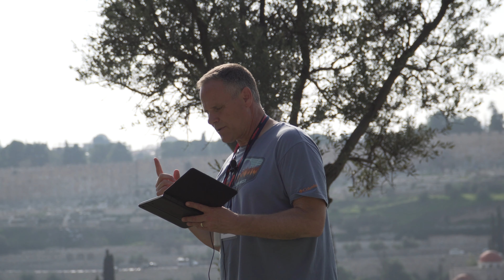Mount of Olives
Join us in this series as we explore Israel together. The best way to understand the words of the Bible is to understand the world of the Bible.

In this video, we visit the Mount of Olives. Mentioned numerous times in the gospels, this location is where Jesus spent time and did ministry. During the last week of Jesus' life, this is where Jesus went to pray and was arrested when betrayed by Judas.

00:00 - Intro
00:33 - Mount of Olives